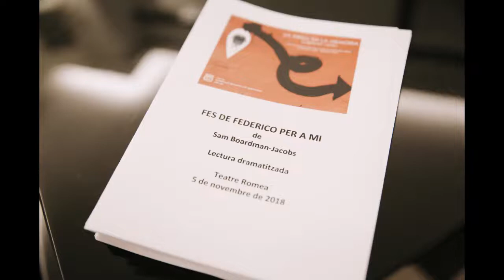FES DE FEDERICO ROMEA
Extracte de fotos de la lectura de FES DE FEDERICO PER A MI de Sam Boardman-Jacobs al Teatre Romea el 5 de novembre de 2018. Fotos de f_ruano FUNDACIÓ ROMEA